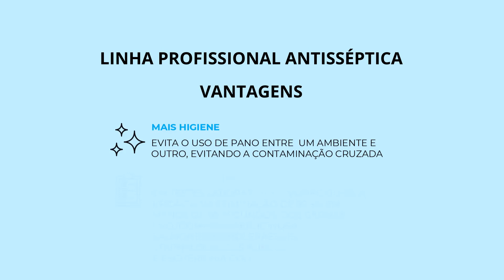Toalhas e lenços antissépticos Protect Wipes